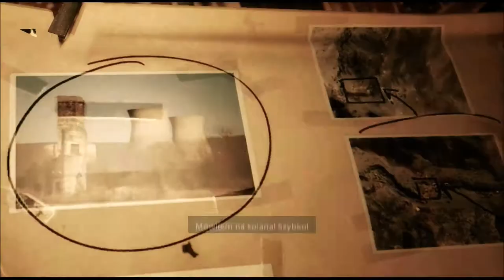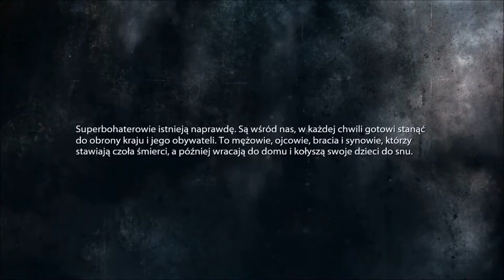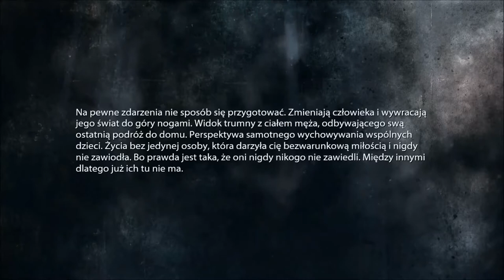Medal Of Honor Warfighter PL Walktrough Part11